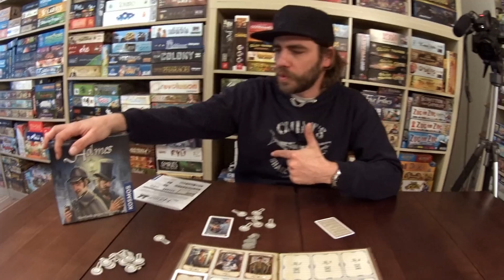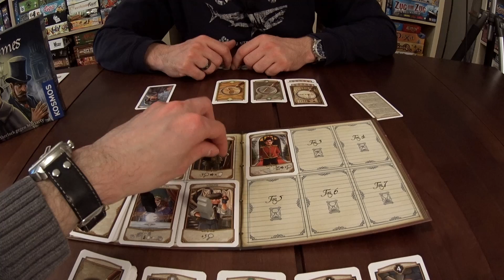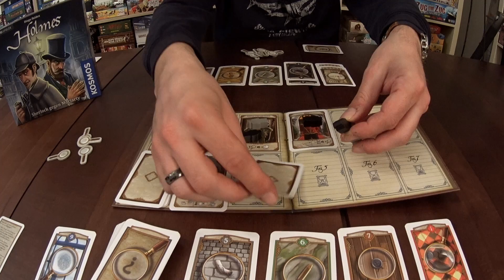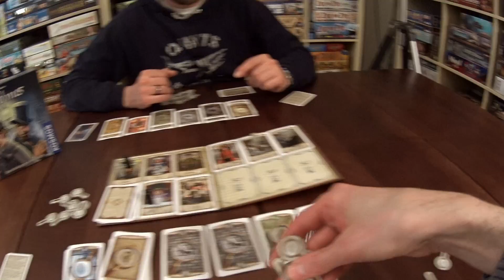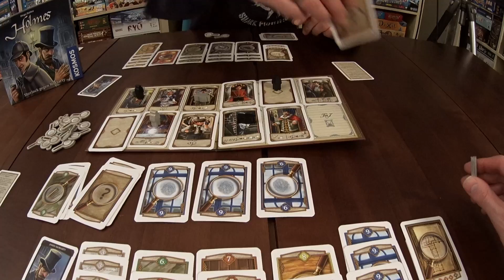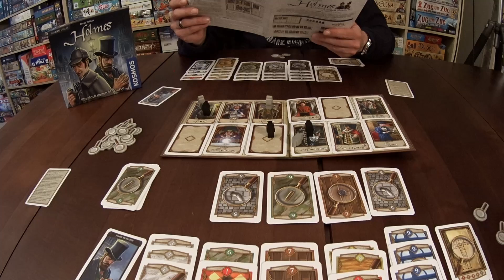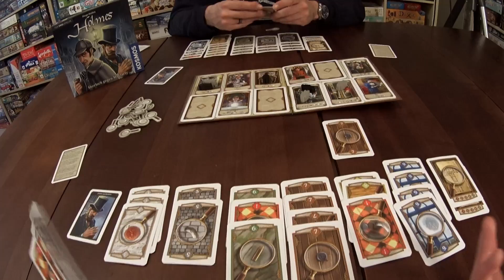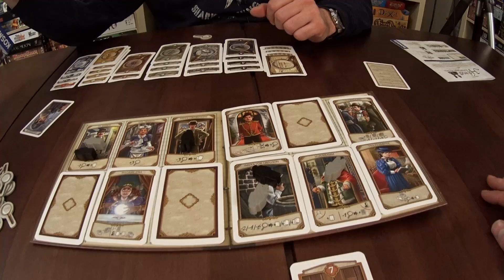Holmes: Sherlock gegen Moriarty - Brettspiel - Let's Play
Wir spielen das neue Zweipersonenspiel vom Kosmos Verlag.

HOLMES: SHERLOCK GEGEN MORIARTY
von Diego Ibañez
Kosmos (2017)

Altersempfehlung: ab 10 Jahren
Spieleranzahl: 2 Spieler
Spielzeit: 20-30 Min.
Preis: 15,- € (Spieleschmiede)

Ein Verbrechen ist geschehen! Doch die Beweise sind rar und Scotland Yard tappt im Dunkeln. Nur einer kann den Fall lösen: Sherlock Holmes. Doch im Hintergrund zieht Professor Moriarty seine Fäden und versucht Spuren zu verwischen und Beweise verschwinden zu lassen. So entbrennt ein Duell zwischen den beiden brillantesten Köpfen Londons. Wer wird am Ende erfolgreich sein – Holmes oder Moriarty?

Hunter & Cron werden unterstützt von:
Brettspiele, Nerdkram und ein wenig Rollenspiel Zeugs :-)